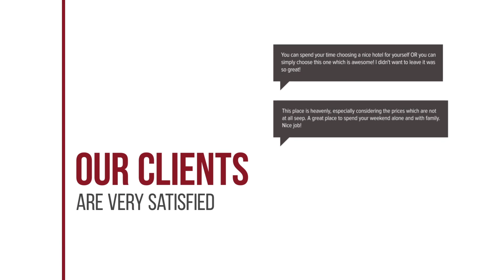Vassana Design Hotel hotel review | Hotels in Phra Nakhon Si Ayutthaya | Thailand Hotels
Vassana Design Hotel hotel video review. Hotels in Phra Nakhon Si Ayutthaya, asian 3 stars hotels.